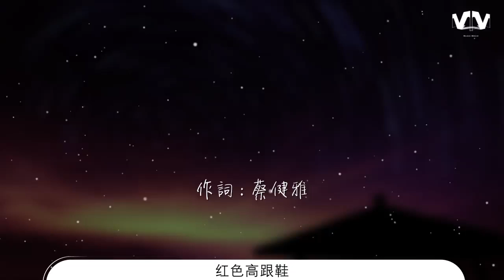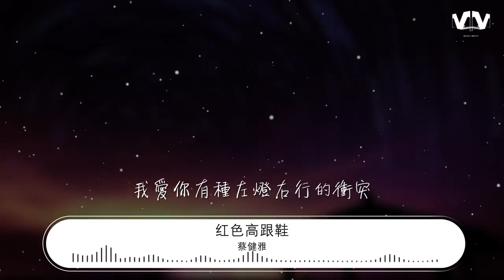蔡健雅 - 紅色高跟鞋『你像窩在被子裏的舒服』【動態歌詞Lyrics】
紅色高跟鞋

00:00  作詞 : 蔡健雅
00:01  作曲 : 蔡健雅
00:02  編曲 : Adam Lee
00:22 該怎麼去形容你最貼切
00:27 拿什麼跟你作比較纔算特別
00:33 對你的感覺 強烈
00:35 卻又不太瞭解 只憑直覺
00:42 你像窩在被子裏的舒服
00:47 卻又像風捉摸不住
00:52 像手腕上散發的香水味
00:58 像愛不釋手的 紅色高跟鞋
01:16 該怎麼去形容你最貼切
01:22 拿什麼跟你作比較纔算特別
01:27 對你的感覺 強烈
01:30 卻又不太瞭解 只憑直覺
01:36 你像窩在被子裏的舒服
01:42 卻又像風捉摸不住
01:47 像手腕上散發的香水味
01:52 像愛不釋手的 紅色高跟鞋
02:14 你像窩在被子裏的舒服
02:20 卻又像風捉摸不住
02:25 像手腕上散發的香水味
02:30 像愛不釋手的
02:35 我愛你有種左燈右行的衝突
02:42 瘋狂卻怕沒有退路
02:47 你能否讓我停止這種追逐
02:53 就這麼雙 最後唯一的
02:58 紅色高跟鞋